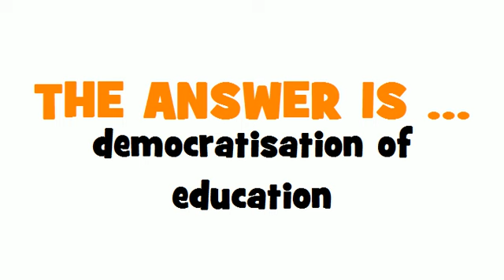GERMAN TRANSLATION QUIZ = Demokratisierung des Bildungswesens